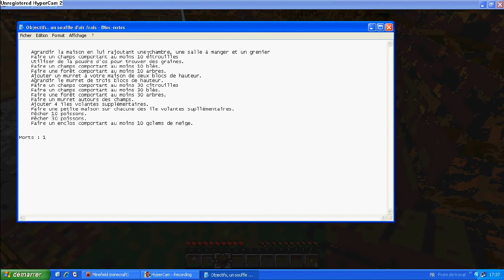Episode 4 de "Un souffle d'air frais"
4 episode de "Un souffle d'air frais